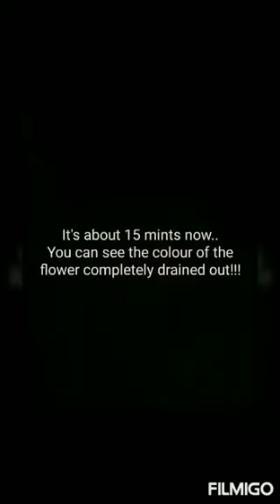Hibiscus Tea ❣️🤩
🤩 healthy drink for  weight loss ❣️